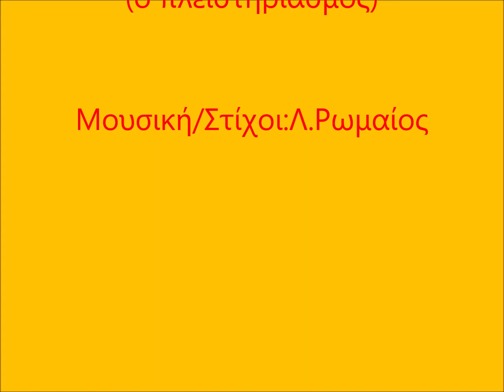Το κρασί (Ο πλειστηριασμός)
Μουσική/Στίχοι: Λ. Ρωμαίος
Παραγωγή: Λ. Μόσιαλος

Εισαγωγή
B ουσάκ

Bm                     Am   Bm
Βάλε μου κάπελα κρασί,
Am                         C         Bm
απ΄ το λευκό εκείνο το ξηρό
 Em                                          C
για να ξεχάσω αυτά που έπαθα,
Am                       C                Bm
στον άτιμο, τον πλειστηριασμό.

Θα το παλέψουμε άραγε,
η θα τα βρούμε σκούρα
για να γλυτώσουμε στο τέλος
του κόσμου τη μουρμούρα.

Ρεφρέν

           D                                   C           Bm
Πίνουν οι Γάλλοι, αδερφέ μου, το κρασί,
 Am                           Bm
το πίνουν και οι Εβραίοι,
 Em                             D
Το πίνουνε και οι Έλληνες
        C             Bm     Em
για να ξεχνούν τα χρέη,
      D                             C

Εισαγωγή

Της τράπεζας την πόρτα,
δεν θα ξαναπεράσω
γιατί αυτή θα σκέπτομαι,
ωσότου να γεράσω.

Ρεφρέν και κλείσιμο με Am  Bm.